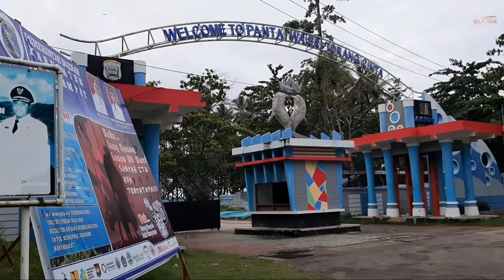Pantai Waisai Torang Cinta (WTC) Raja Ampat Papua Barat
raja ampat adalah kepulauan di indonesia timur yang terkenal keindahan